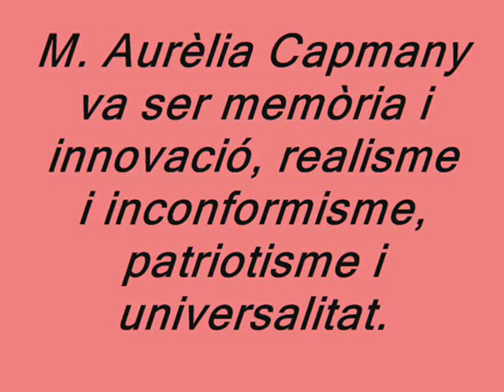Exposició Maria Aurèlia Capmany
"Maria Aurèlia Capmany, dona, escriptora i ciutadana".Nova exposició a la bibcentralscg fins al 16 de juny. La trobareu a la primera planta.

Aquesta exposició recorda el paper que jugà M.Aurèlia en múltiples camps d'acció. com a defensora de les dones, impulsora de projectes teatrals, escriptora i persona compromesa en l'àmbit social, polític i cultural.

És un repàs de la vida i les diferents facetes de l'autora i situa al mateix temps en la història política d'aquells anys.